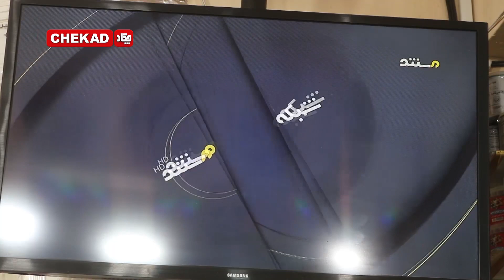جایگزین شدن رسانه های بیرون مرزی پس از وضع محدودیت بر محتوای نشراتی رسانه های داخلی